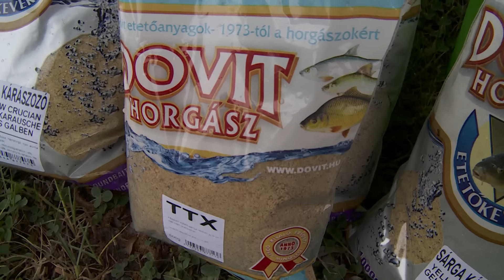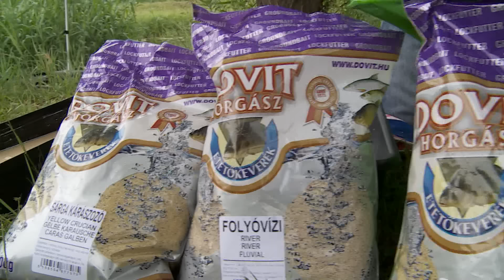SPICCBOTTAL A DÖMSÖDI ÖVCSATORNÁN